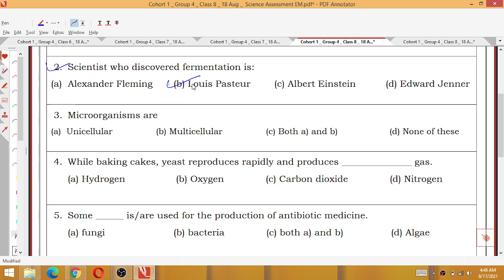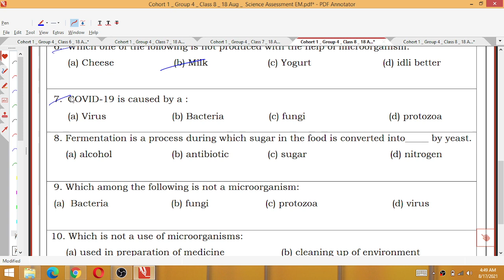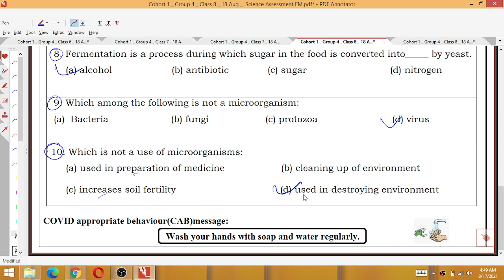Class 8 Science Assessment 18/08/21 Worksheet 1 Wednesday Class 8 Worksheet 1 class 8th 18 August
18 August 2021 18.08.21 Worksheet 1
18/08/21 assessment worksheet 1 Class 8
18 August Worksheet 1 Class 8
Vigyan assessment Class 8 Worksheet
Vigyan Worksheet 1 Class 8 science 18/8/21
assessment Worksheet 1 Class 8 18 August
Tuesday day class 8 vigyan worksheet 9
Tuesday vigyan Worksheet 1  Class 8

7th class Generic worksheet G20 Hindi and English Medium/
7th Hindi Generic worksheet 8 / worksheet G20 for class 8th English medium / worksheet G20  Generic in Hindi on 29July 2021
7th 8th generic combine worksheet on 29/7/21

हेलो डियर बच्चों कैसे हैं आप सभी, जैसा कि हम सभी जानते हैं कि हमें शिक्षा निदेशालय जीएनसीटी दिल्ली से कार्यपरात्रक मिलते है जिसे हमें हल करके हैं जोकि विषय सामाजिक विज्ञान पर आधारित हैं और समझने की कोशिश करते है।

Class8thworksheet06 Hindi
DOE Worksheet 06
हिंदी Medium

worksheet g18
6th class ki worksheet
7th class ki worksheet
8th class ki worksheet
6th class worksheet
worksheet number
worksheet number g16
generic worksheet
class 6th
class 7th
class 8th
6th class ki worksheet
7th class ki worksheet
8th class ki worksheet
6th class worksheet number g16
7th class worksheet number g16
8th class worksheet number g16
24 july worksheet
today worksheet